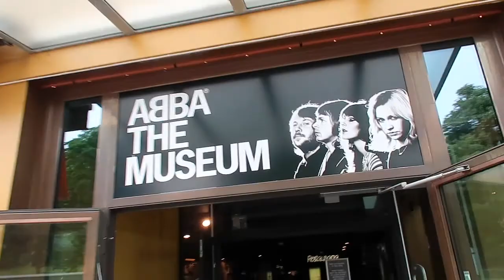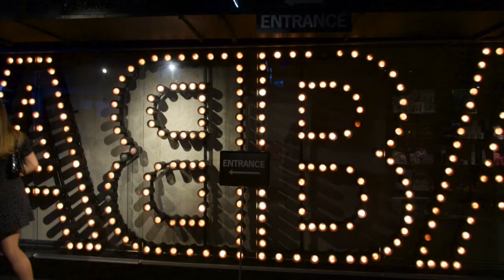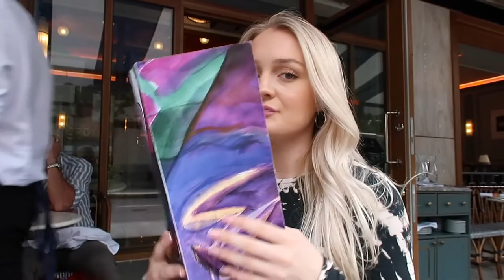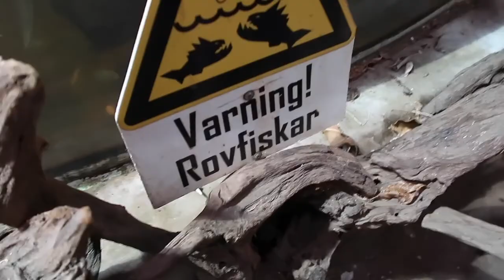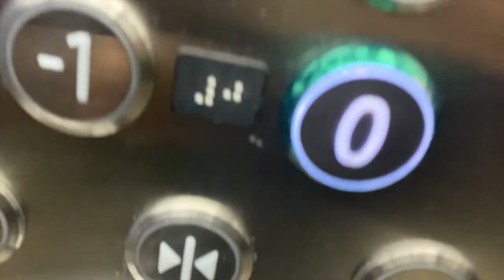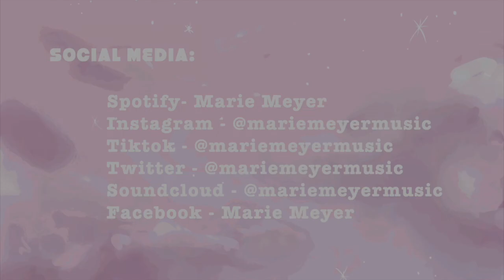Dear Diary #2 (abba & aquariums)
This video is all the right kinds of messy.

Hugs,
Marie :)